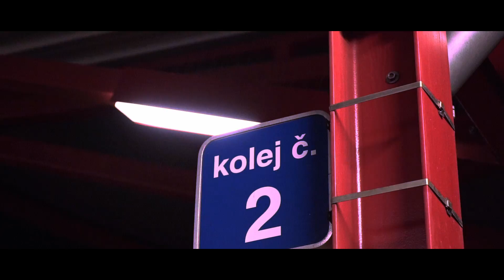┃STATIC┃Unique VW Vento / Jetta on O.Z Futura RETROWAVE RUN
Nedávno jsme byli natáčet v Praze úplně jiné video než je u nás zvykem. Minulý rok Kuba neměl možnost strávit čas před naší kamerou. Letos se to ovšem povedlo, sejit se a stvořit tohle. Tak se usaď, vezmi  si popcorn a koukej :)

Sleduj na instagramu!

Auto:
Static VW Vento

Gear:
Kamera: Sony A7s / A7III
Stabilizace:  DJi Ronin M
Střih a efekty: Davinci Resolve 16

Track:
YUSHEE

Chcete-li si objednat natáčení, pošlete nám zprávu na Instagram

Podpořte všechny umělce!